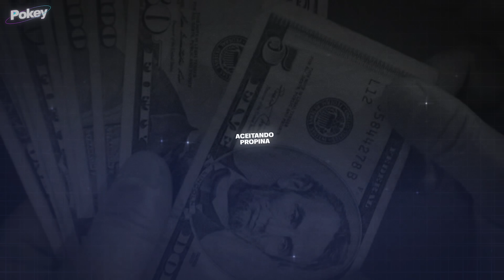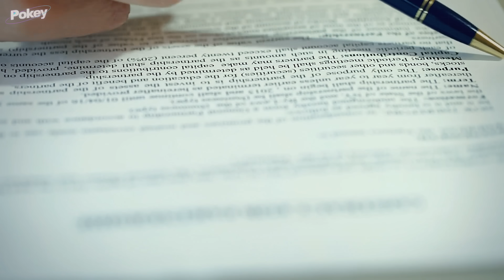Quando Policiais Corruptos São Pegos Em Flagrante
A confiança no sistema começa a desmoronar quando aqueles encarregados de defender a lei usam seu poder para alimentar interesses próprios. Câmeras ocultas, acordos ilícitos e uma conduta que ninguém esperava revelam o verdadeiro custo da corrupção. No entanto, quando o jogo vira e os responsáveis são expostos, uma questão permanece: até onde a verdade pode sobreviver em um sistema repleto de mentiras?

Não há intenção de infringir direitos de autoria. Se você for ou representar o proprietário dos direitos autorais dos materiais usados ​​neste vídeo e tiver problemas com o uso de tais materiais, envie um e-mail para .

Realização: 7even